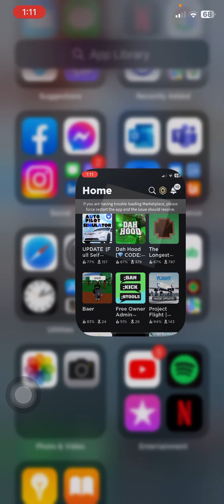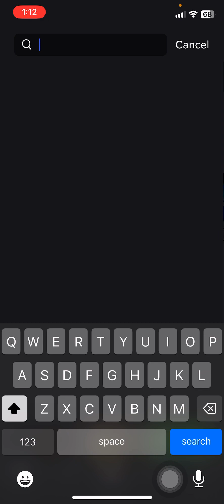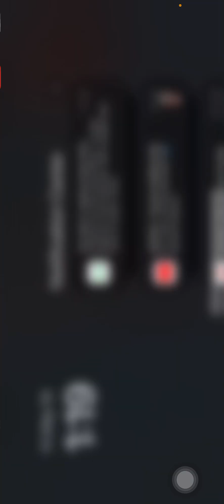Me playing Train museum